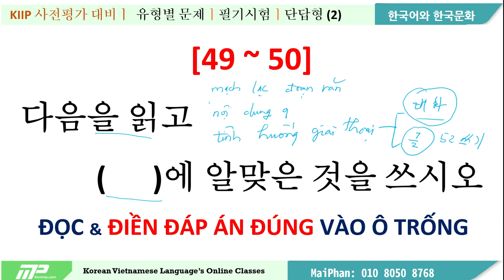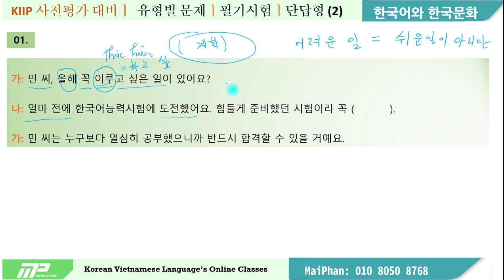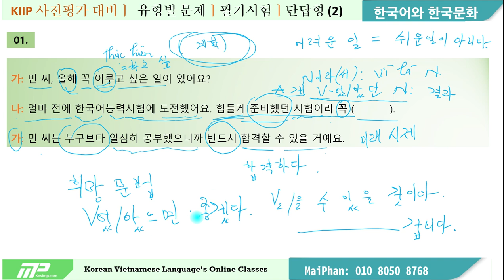1. KIIP 사전평가 대비ㅣ 유형별 문제ㅣ필기시험ㅣ단답형 (2)